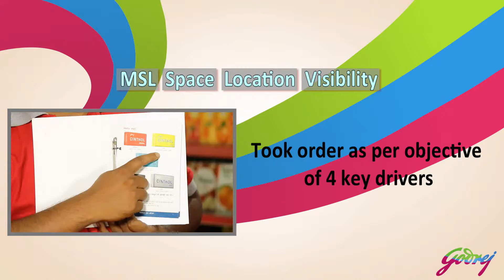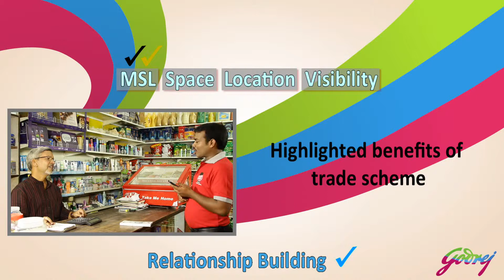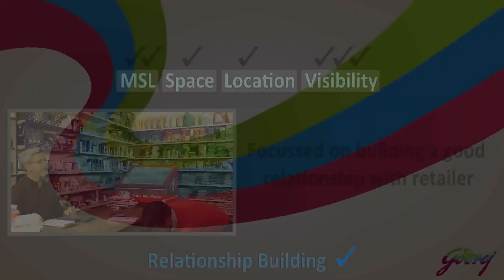17 SS Persuasion Summary PRO BANGLA